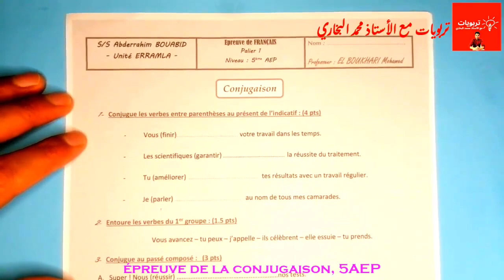فروض المستوى الخامس ابتدائي 2022 2023 الدورة الأولى فرض اللغة الفرنسية | CONJUGAISON 5AEP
فروض المستوى الخامس ابتدائي 2022 الدورة الأولى فرض اللغة الفرنسية | CONJUGAISON 5AEP